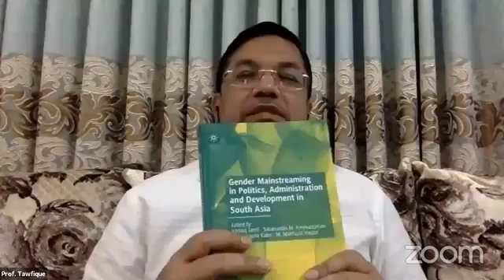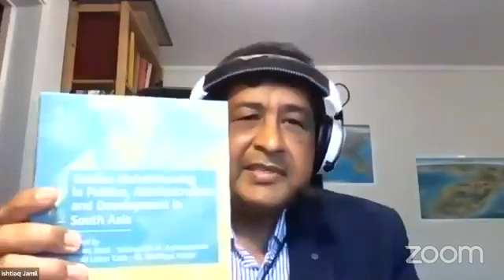Virtual Book Launching Program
The South Asian Institute of Policy and Governance (SIPG) is going to organize a virtual launching program of the book titled “Gender Mainstreaming in Politics, Administration and Development in South Asia" published by Palgrave Macmillan on Saturday, September 12, 2020 at 5:00 pm. Scholars all around the world express their views on the gender discrimination, which is faced all around the world, in terms of social, political and economical culture. As the world progresses to a modern generation, it is time as individuals, people all around the globe also change their mind and let everyone progress in their own pace.